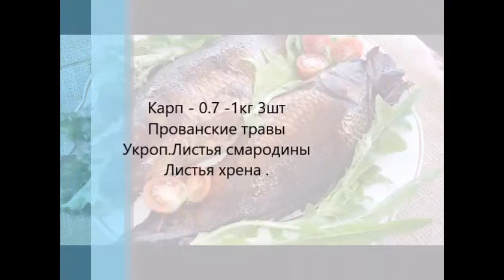Коптим свежего карпа.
Карп прекрасная рыба для копчения. Всё просто ,но очень вкусно.